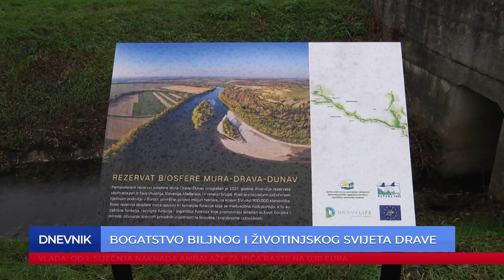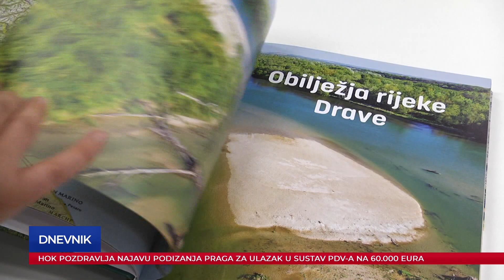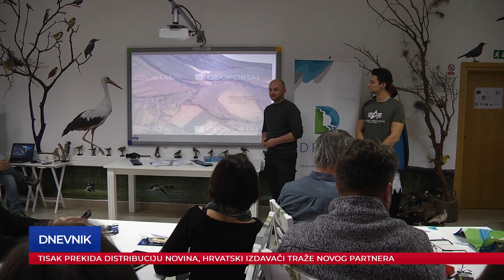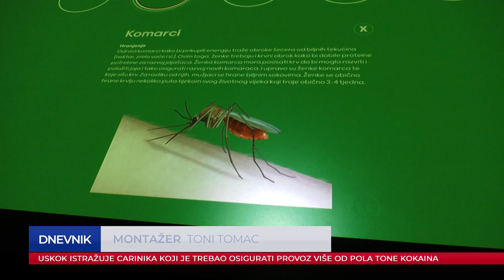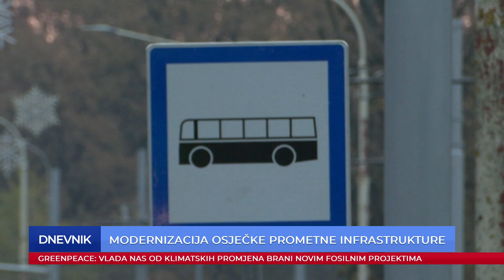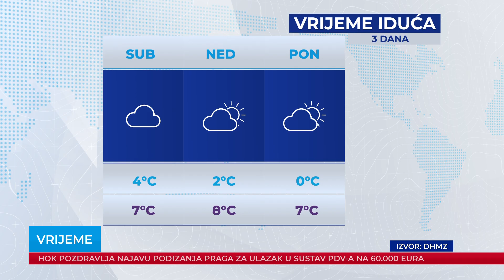Dnevnik 28.11.2024.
Dnevnik Plave televizije, emitiran 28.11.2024. u 18:30